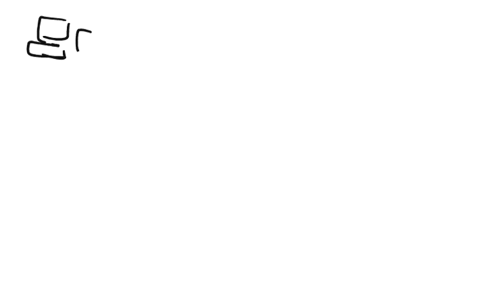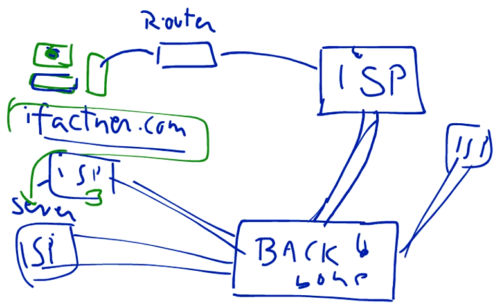How Internet works & What is Internet, 10, Computer Networking tutorial for beginners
What is Internet  & how the Internet works  is 10th Computer Networking video tutorial lecture in Computer Networking tutorial for beginners series.

Learn what is Internet and how internet works in the Computer Networking lectures tutorial series by ifacter.com. Tutorial 10 introduces the viewers to internet working, what is internet, network servers, web servers and network hosts . and downloaded in pdf. We have notes, pdf and list of books of Computer Networking and how does Internet work. This tutorial introduces to the fundamentals of working of internet in layman's term ifactner.com and can be used for info for computer networking certifications and technology operations. Ifactner introduces diagram and image of basic computer networks and the internet.

This computer networking tutorial introduces the viewers to internal working of internet and how does internet work.

for my blogs, written and video tutorials.

Have you ever wonder what is intenet and how does internet works. This tutorial introduces you to the basics of working of internet, web servers, and computer networks on ifactner.com. This lecture video tutorial on computer networking is the 10th part of 20 parts ifactner computer networking video lectures. These computer networking tutorials are aimed at beginners, students, nerds, dummies and starters of computer networking.